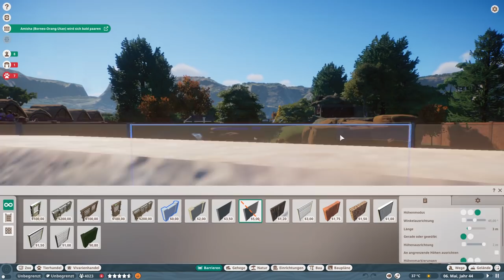Ich bewerte Zuschauer Zoo's | Themen Zoo - Cody5019 | Planet Zoo